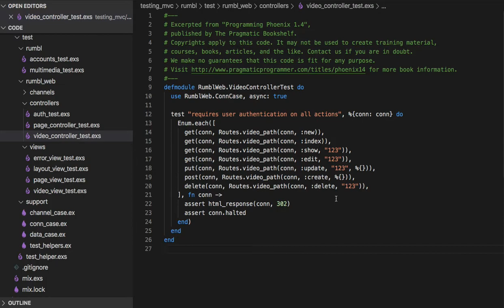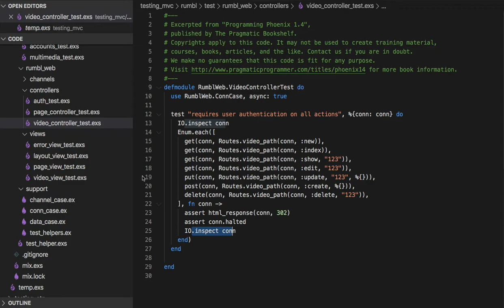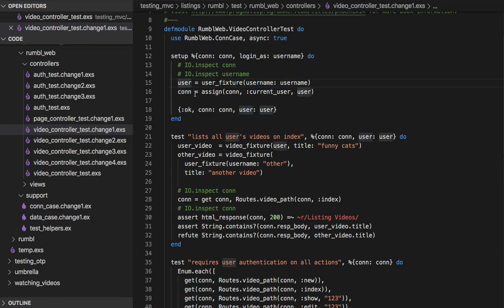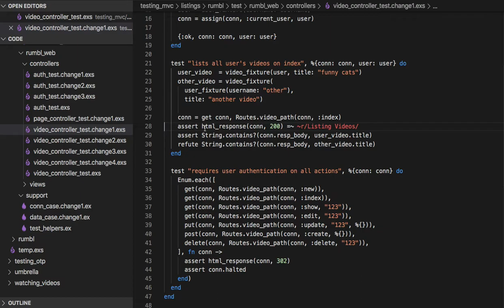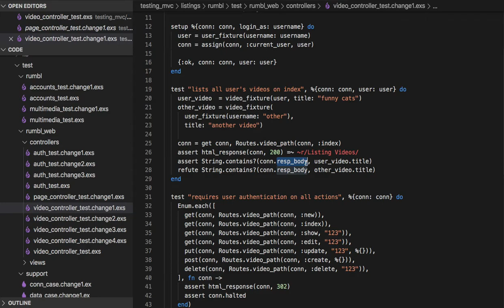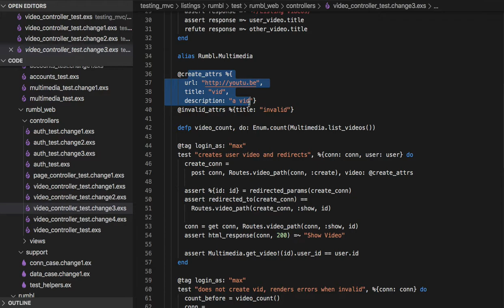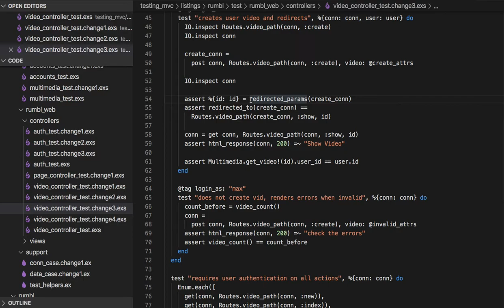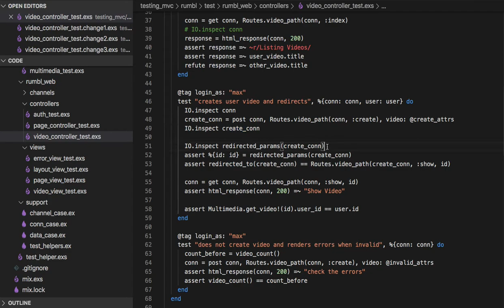[피닉스] 378 - Controller Test(VideoController)